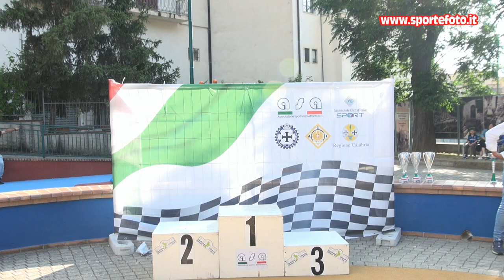Michele Filardi - 5` Slalom Citta` di Luzzi (CS) 18-06-23